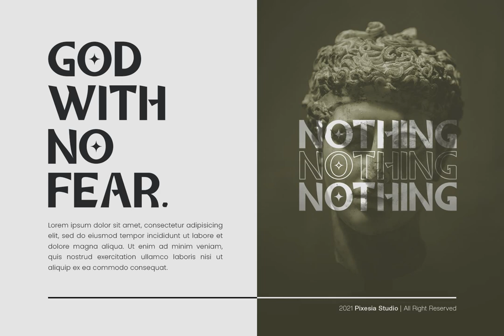Download Merlove Font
Dive into the world of creative typography with our latest artistic marvel, Merlove Font, the creation of Pixesia Studio, and available for download at YouWorkForThem Merlove is more than just a decorative font; it's a celebration of the marriage between aesthetics and functionality.

Reflecting an artistic harmony of bold and chic, it's a perfect tool for branding, emanating a contemporary feel whilst holding onto its clean, elegant charm. Breathe life into your fashion projects with its feminine grace, or lend a stroke of luxury to your wedding invitations. From its simple handwriting to its strong display, Merlove is a versatile font that fits snugly into modern design sensibilities.

With its résumé of features, Merlove can easily be the sans serif font to elevate your projects to awe-inspiring standards. Whether you're designing logos or preparing high fashion stationery, its lovely curves, kinfolk-inspired appeal, and masculine strength, make it an overwhelmingly attractive choice for creatives.

Revel in the beauty of this luxury font, and imbue your endeavors with a newfound prestige. Download Merlove - the font embellishing the digital landscape, one letter at a time.